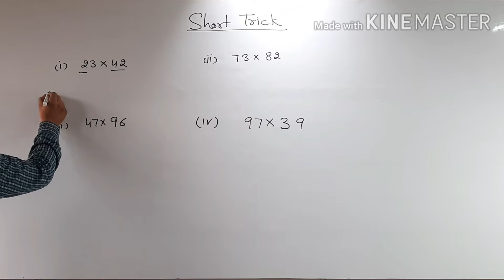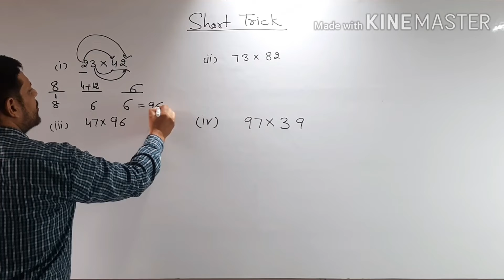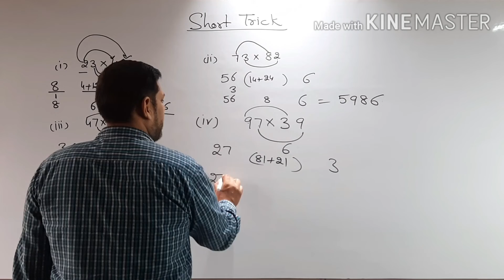Short trick of Multiplication of 2 DIGIT numbers